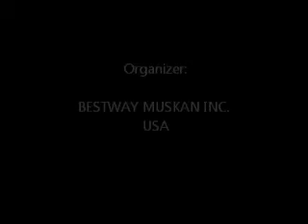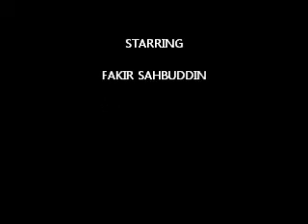BESTWAY MUSKAN BANGLADESH MELA 2011 - Fakir Shabuddin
BESTWAY MUSKAN INC. USA

BANGLADESH MELA 2011

JACKSON HEIGHTS NEW YORK